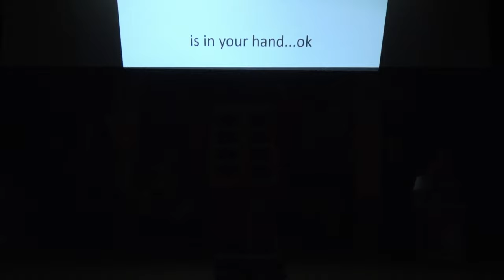Drama | Jay jayanti | জয় জয়ন্তী | Buffalo Sanskriti Basanta Utsav 2019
Buffalo Sanskriti, NY presents "jay jayanti" - a Bengali adaptation of "The Sound of Music";  a musical with music by Richard Rodgers, lyrics by Oscar Hammerstein II, and a book by Howard Lindsay and Russel Crouse. It is based on the memoir of Maria von Trapp, The Story of the Trapp Family Singers.